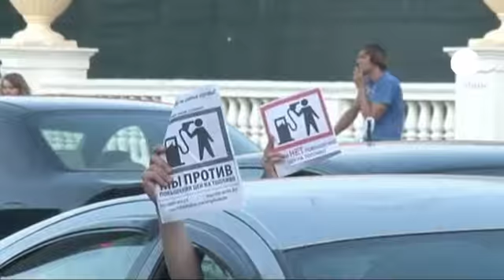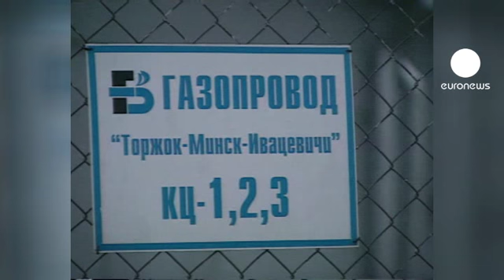La Bielorussia nella morsa della crisi economica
Cresce il malcontento in Bielorussia, dove si sta vivendo la peggior crisi finanziaria degli ultimi vent'anni.

Domenica circa 200 automobilisti hanno bloccato la frontiera con la Polonia presso la località di Brouzgui per protestare contro le limitazioni alle esportazioni imposte dal governo. Misure che il Presidente Alexandre Lukashenko ha preso per arginare gli effetti della crisi economica.